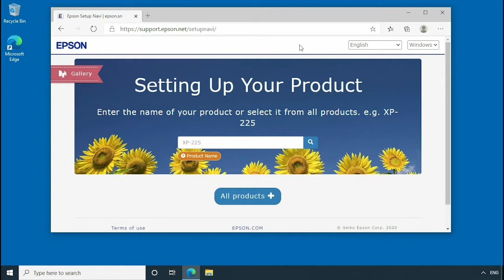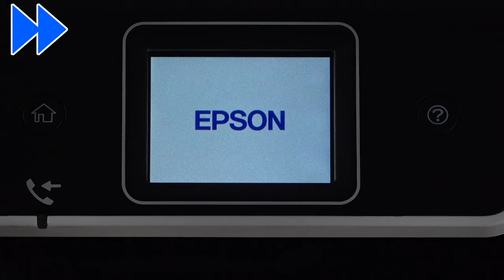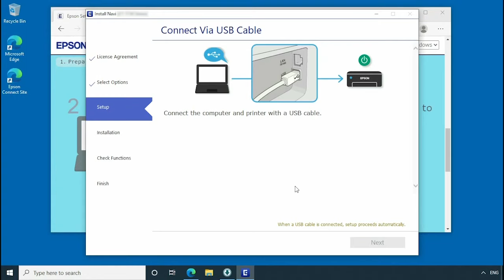How to Connect a Printer and a Personal Computer Using USB Cable (Epson ET-5170/L6490 Series)NPD6615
This video explains how to install printer software and to connect the printer to a personal computer using USB cable.
Windows 10 is used as an example.

Epson, ET-5170, L6490